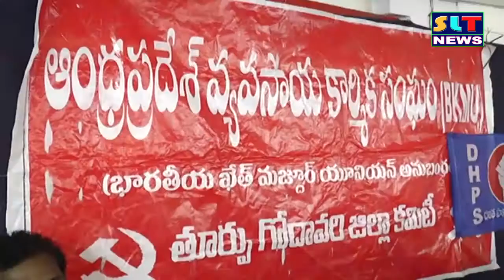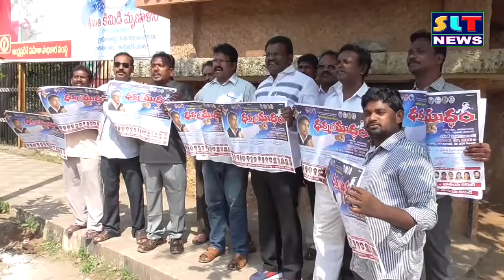SLT NEWS EAST GODAVARI 23 11 2016